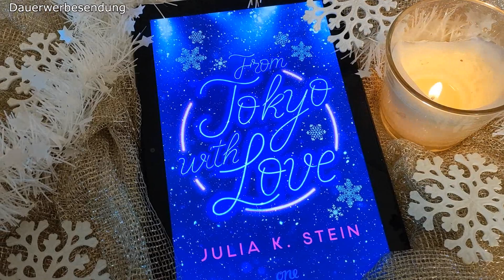From Tokyo with Love von Julia K. Stein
- Dauerwerbesendung -

Zum Buch